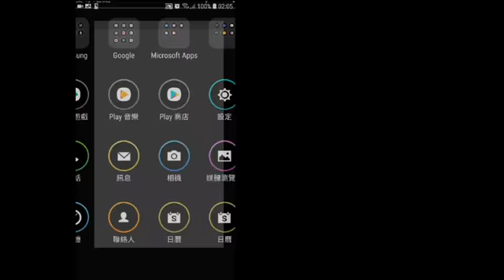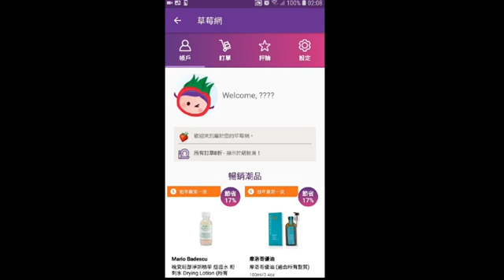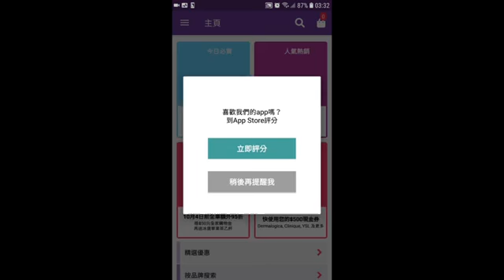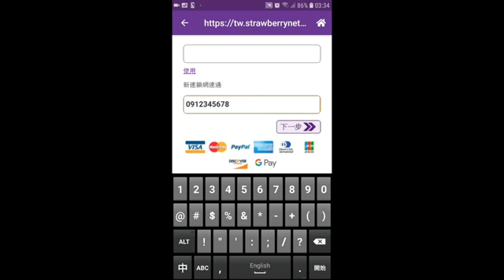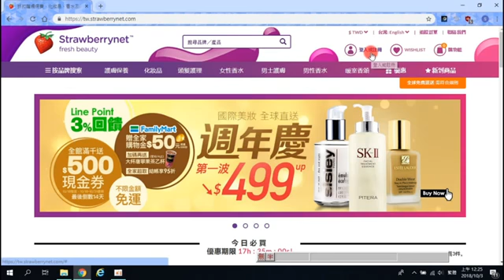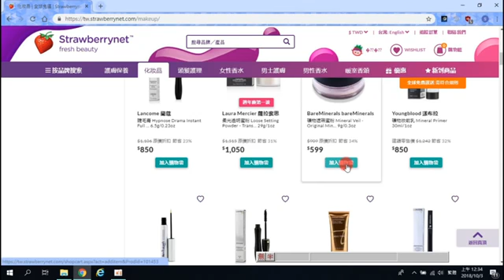東森天美仕│草莓網操作方式│319國際團隊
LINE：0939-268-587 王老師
加入LINE後請按一個 5 提醒

創新企業價值 打造兩岸幸福指標產業
面對國內外產業結構與經濟環境的巨變，東森自1990開始積極轉型，結合大數據、社群及會員精準行銷等創新思維，串連智慧科技生活服務及新媒體兩大新事業發展。以垂直整合、全通路及多角化經營發展為核心，為企業注入新的活力與競爭力，也成功的再造品牌生命力。
從倉儲起家到航港貿一條龍的國際物流中心；從傳統儲運業到新興媒體產業；從虛擬購物通路到帶動一場全通路的科技零售消費革命，東森總能在關鍵時刻不斷的開疆闢土，大膽布局，將危機化為轉機，將轉機創造成商機。

創造願景 贏在未來

東森不斷的尋找創新思維的成長引擎，以精準的眼光，用創新的科技，並且堅毅的驅動願景的實現。

計畫兩岸智慧科技生活服務事業的創新營運者
因應大陸十三五維持經濟中高速增長的發展政策，東森將以在臺經營十多年多通路零售事業的成功經驗為基礎，
橋接大陸虛擬及實體零售發展，以全通路與自營商品等多管齊下模式，進入龐大的大陸零售市場。
東森有信心以創新營運模式銜接兩岸科技零售生活服務產業，再從兩岸為起點跨境東協市場，進而邁向全世界。

兩岸新媒體事業的創新領航者
東森過去25年來為臺灣地區有線電視多系統經營者(MSO)，並在衛星電視頻道、電視購物、網路購物、網路媒體等媒體領域，建立起良好的口碑與信譽。以臺灣媒體經營的成功經驗為起點，未來十年，東森將積極拓展新媒體事業的經營版圖，冀望成為創新優質的全球華人新媒體事業領航者。
創新價值 永續經營
運籌帷幄，決勝千里。21世紀的第二個十年，是亞洲重返世界中心的新起點，是中國大陸超越美國成為世界第一大經濟體的關鍵年代，也是東森深耕兩岸，向世界出發的致勝契機。東森正努力創新價值，衝出夢想，成為打造幸福產業發展的新指標。